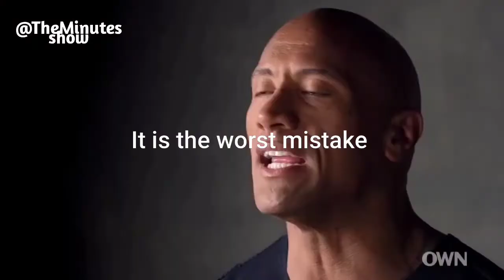How depression led to success | Dwayne Johnson - The Rock | With English subtitles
Original content : @OWN